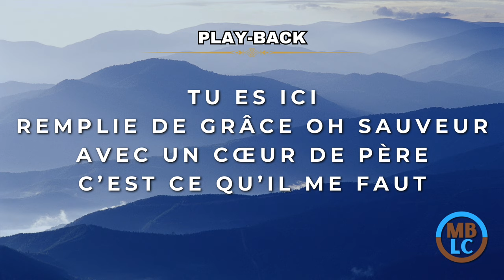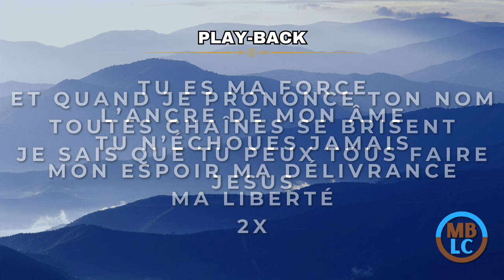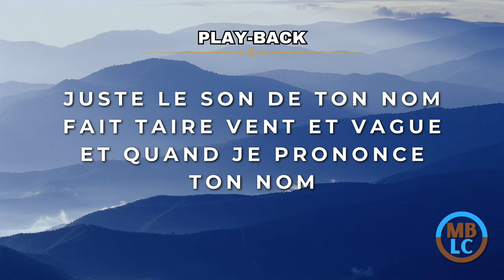Play-Back (avec paroles) - Quand je prononce ton Nom - Tonalité Femme